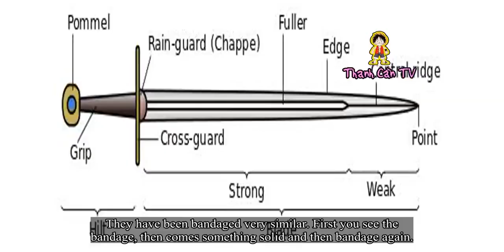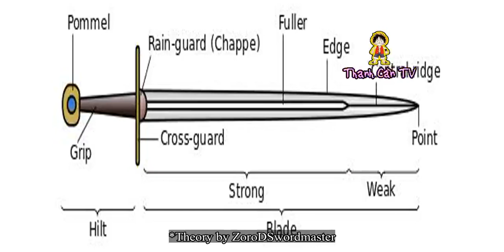The Owner of Shodai Kitetsu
The Owner of Shodai Kitetsu. Theories One Piece and Anime. First of all I want to show you what all three Kitetsus have in common.
Nidai Kitetsu (Luffy) and Sandai Kitetsu (Zoro)
Shodai Kitetsu
As you can see all three of them have the same Cross-Guard
As you can see I believe that the bald, monk-like Gorosei is wielding the Shodai Kitetsu. He seems worthy enough to wield it since I’m one of those who believe the Gorosei are strong. And furthermore he is wearing japanese clothing which could indicate that he is from Wano but that’s a completely different story hence I’m not going to dig more into that. And now take a look at the grips:
Sandai Kitetsu
You even get to take a better look at the Cross-Guard
Shodai Kitetsu
Here you can see the Cross-Guard very well too.
They have been bandaged very similar. First you see the bandage, then comes something solid and then bandage again.
*Theory by ZoroDSwordmaster .